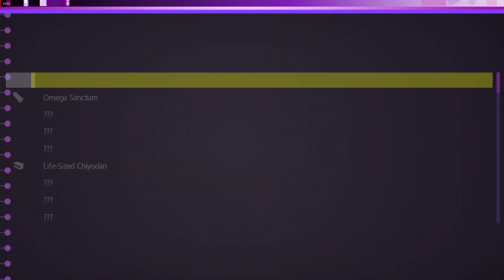31 Training and Patrolling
Its training time.  In the first game this introduces the last real detail to the game - the Ultimate Skill and animation.  Here it is what it is, an important ritual that has to be played out.  But that doesn't change the fact that Shion is out for blood as are Tohko and Shizuku when you meet them in the Arena.  They don't feign embarrassment at losing an item of clothing and if I let them they would strip Mana to death.

PS:  Note I fight Shion on her playing field:  without the powerful weapon.  That gives the fight more gravitas and while I am stronger because of my clothing I am still very much vulnerable.  One of these days I will play this through for real so that people can see the real stakes.